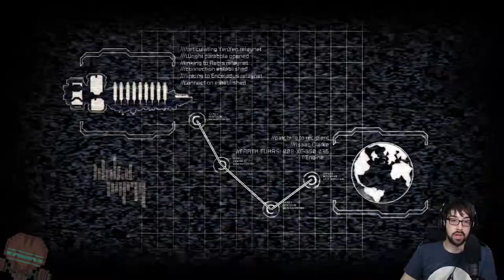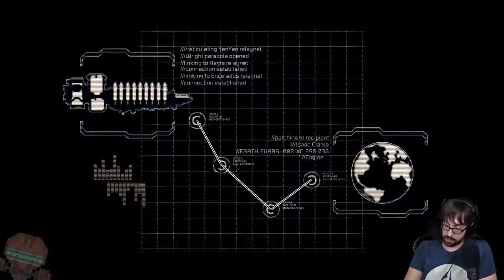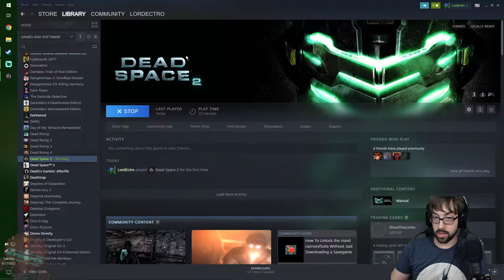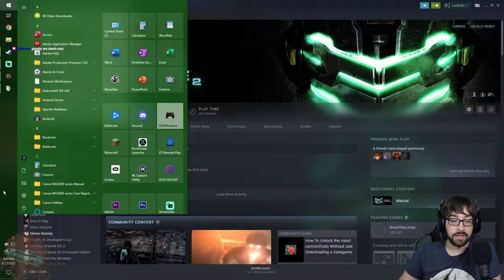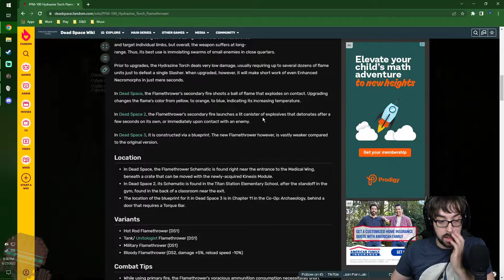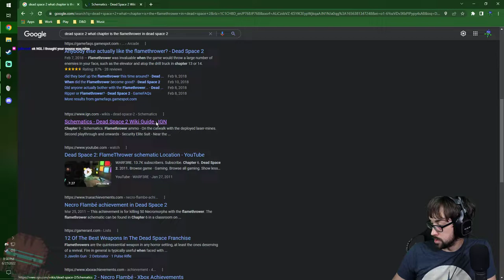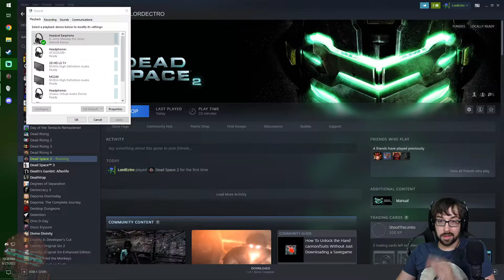The Corpses are Running the Asylum! – Dead Space 2 Stream 1 – LordEctro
We rejoin Isaac as he is suffering severe PTSD and wakes up in a mental hospital…and quite literally everyone we talk to dies a horrible death, again.